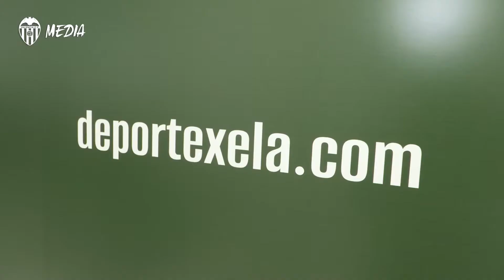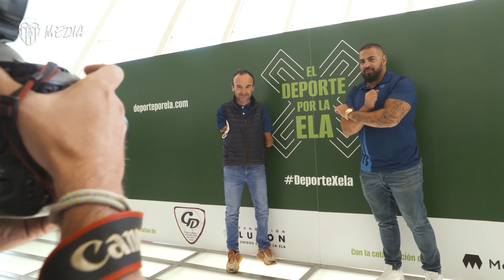EL VALENCIA CF SE VUELCA CON “EL DEPORTE VALENCIANO POR LA ELA”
Jaume Doménech y Berta Pujadas, acompañados por Teo Swee Wei, director general de la Fundació VCF, en el arranque de la campaña.

Players Jaume Doménech and Berta Pujadas, accompanied by Teo Swee Wei, director general of the VCF Foundation, attend the start of the campaign.